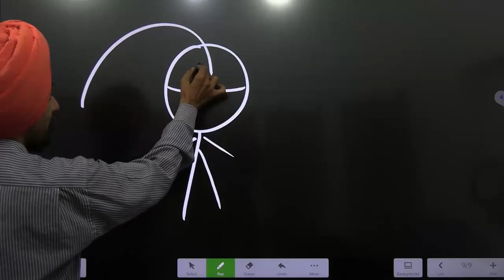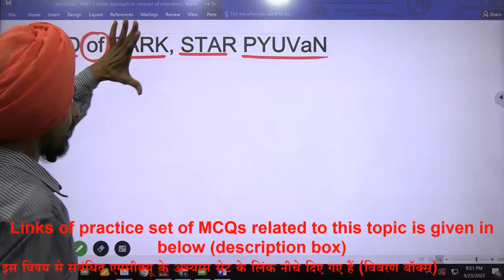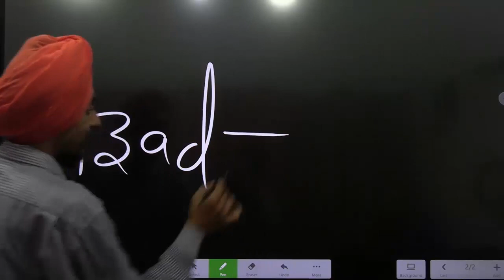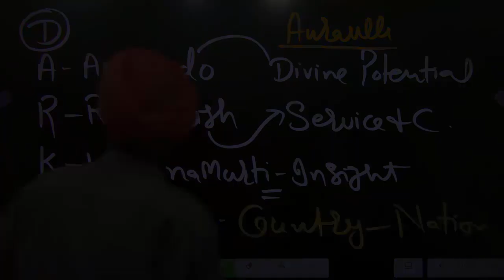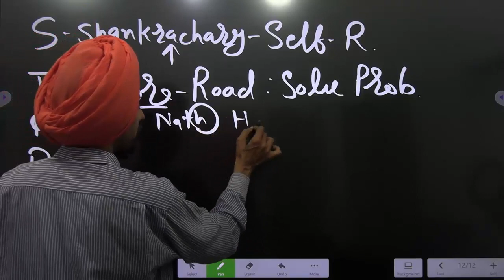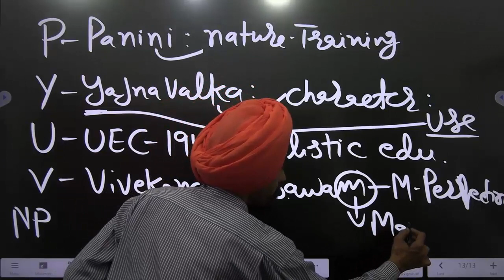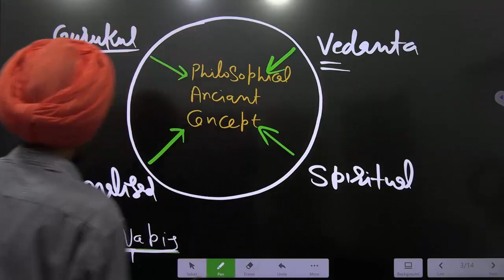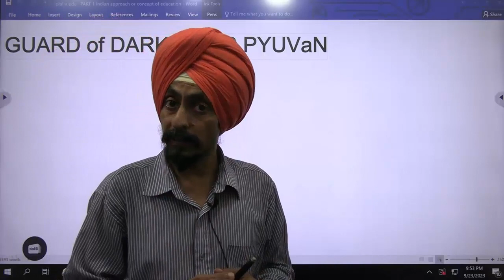Short cut answer l Indian Concept of Education l All Indian B Ed,D El Ed , M Ed Students l Dr Tirath